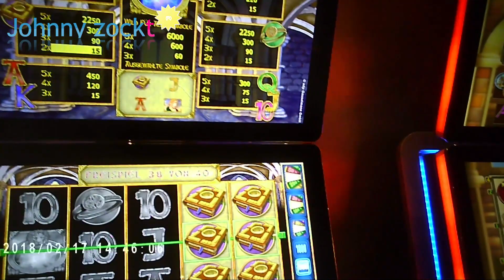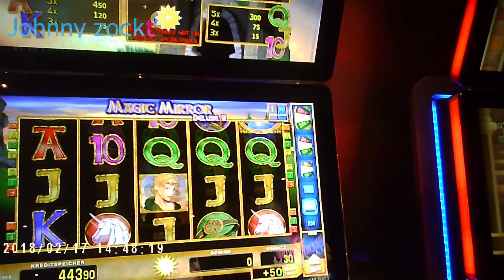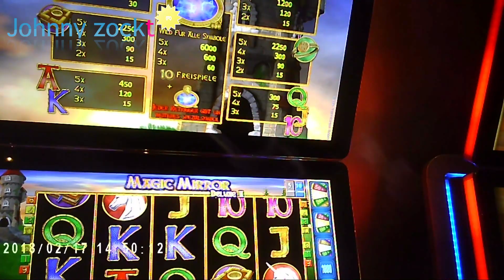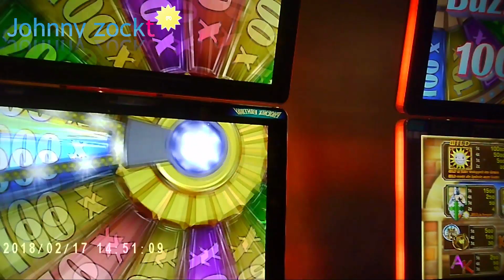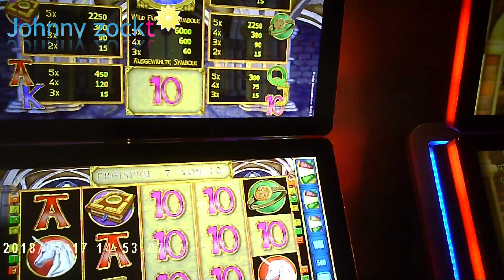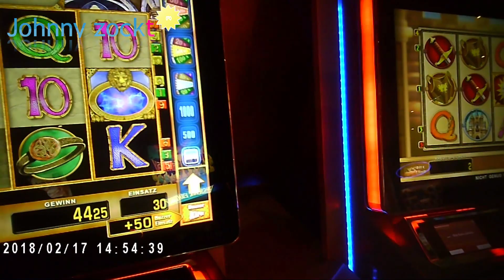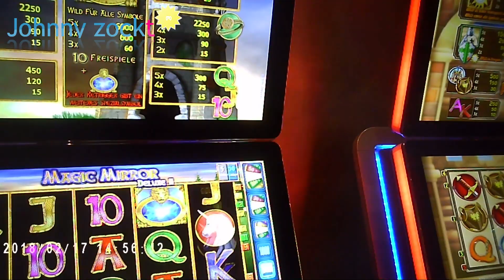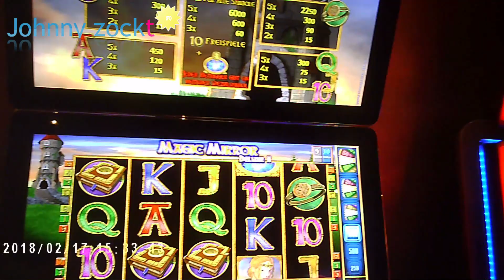7000 Abo Special Spielbank Magic Mirror Freispiele auf 20€ Einsatz Teil 3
Hier nun Teil 3 mit Freispielen auf 20€ Einsatz, ob ihr es glaubt oder nicht ich habe eine Drehung auf 20€ gemacht und Freispiele bekommen.